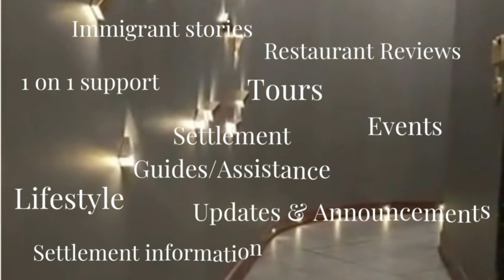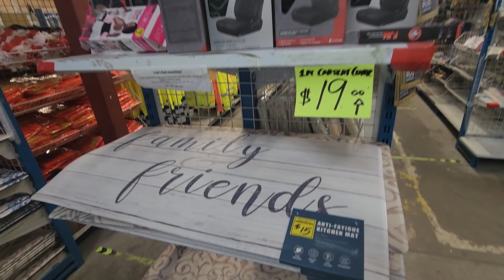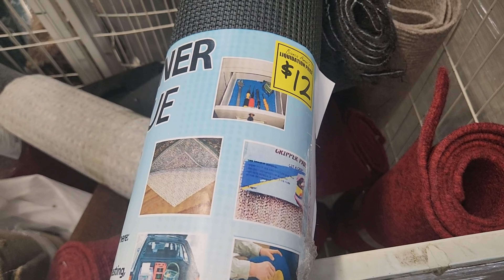I'm fed up with rising prices | Discover budget warehouse stores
These times call for living on a strict budget.  I'm fed up with the consistent rise in prices of everything is alarming. My rant is on grocery today.

This is your go-to channel for all information that helps immigrants find their footing in a new country. Find newcomer information, tips, and experiences to pick up and go.

Afolake Idris

Best Savings Account in Canada for 2023- EQ Bank
Your emergency fund should be in a High-Interest Savings Account, and the best one in Canada right now is EQ Bank, which offers 2.5% interest with no monthly fees and no minimum balance!

to shop for affordable preowned house trends.

☆...…..My Office Furniture Setup...….☆
o Adjustable office Desk;
o Laptop stand;
o Office Cabinet;
o Lumber/Back office chair support;

o Camera Tripod stand;
o Sony ZV-1 Camera;
o Sony ACCVC1 Vlogger Accessory kit;
o Neewer Soft Box;
o 64GB SD Card;
o Boya Microphone;
o Maono Microphone;
o Lavalier wireless Microphone;
o Car Dashboard phone holder;